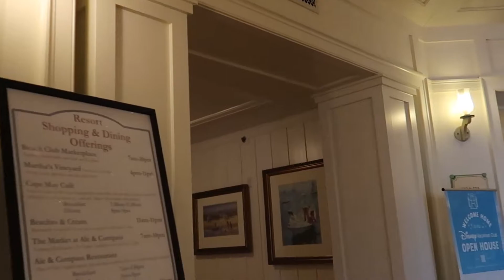BEACH CLUB VILLA RESORT Full Walking Tour - Walt Disney World Florida 2021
Disney's DVC Beach Club Villas
Leisure, elegance and romance abound at this charming New England-style beach hotel—in easy walking distance to Epcot and a boat ride to Disney’s Hollywood Studios. Enjoy the pools, spas and lagoons of Stormalong Bay, and the many amenities shared with Disney’s Yacht & Beach Club Resorts.
What Makes This Resort Hotel Unique
The living room of a beach house themed villa has artwork on its walls and a kitchen
A Home Base with Extra Space
Stay in a Disney Deluxe Villa with just-like-home amenities like a kitchen, washer, dryer and separate bedrooms.

The shipwreck-themed waterslide at Stormalong Bay
Outdoor Water Recreation Area
Discover a life-size shipwreck, pools, lagoons and more at Stormalong Bay—a 3-acre water wonderland.

Artist rendition of the Disney Skyliner Gondola at Walt Disney World Resort
Disney Skyliner Transportation
This new gondola system offers a bird's-eye view as it whisks you and your family away to Epcot and Hollywood Studios.

A bowl in the shape of a kitchen sink filled with ice cream, cookies, candy, cake, whipped cream and fruit
Beaches and Cream
Bring your sweet tooth to this newly renovated, boardwalk-style ice cream parlor where every day is sundae.

A couple walks hand in hand and follows their smiling little girl who is leading them to their next adventure outside Disney’s Polynesian Village Resort
A Disney Vacation Club Resort

The Country Bear Tours